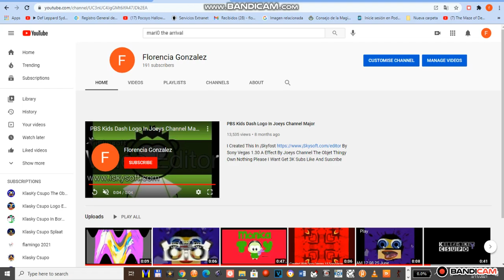I Subscribe To My Channel!!!!!!